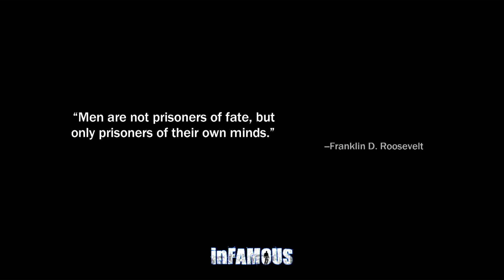Infamous (PS3) - 22 - Anything for Trish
Cole meets Trish in the Neon District. She asks for his assistance transporting a bus of medical supplies to the Bayview Hospital in the Warren District. She had Roger Miller rig the bus with a metal mesh and generator, so Cole will have a constant supply of energy when he stands on top of it. After telling Cole that she will stop the bus if he needs to get off for any reason, she gets into the drivers seat, and Cole jumps aboard.

Cole conhece Trish no Neon District. Ela pede sua ajuda para transportar um ônibus com suprimentos médicos para o Hospital Bayview no distrito de Warren. Ela mandou Roger Miller equipar o ônibus com uma malha de metal e gerador, então Cole terá um suprimento constante de energia quando estiver em cima dele. Depois de dizer a Cole que ela vai parar o ônibus se ele precisar descer por qualquer motivo, ela se senta no banco do motorista e Cole pula a bordo.